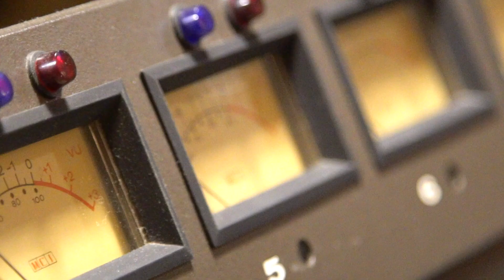Introducing Ben Sparaco and The New Effect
After touring coast to coast in 2017, Ben Sparaco has solidified his touring outfit and begun working in the studio on his second album, due out in the spring of 2018.

This is the first release Sparaco will make with his touring band, which he has dubbed "The New Effect."

Video recorded at Welcome to 1979 in Nashville, TN featuring Adam Discipio (bass), Anthony Quirk (drums), Adam Gorman (guitar), and Chris Mara (engineer).